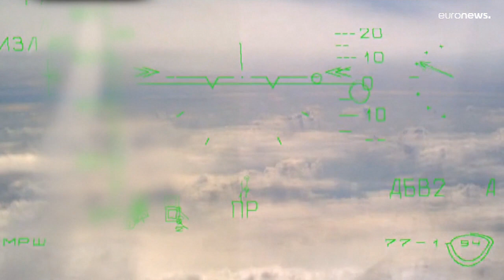ВСУ готовятся освободить стратегический Кинбурнский полуостров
Полуостров имеет огромное значение для обеих армий. С Кинбурнской косы можно контролировать доступ как к Херсону, так и к Николаеву. Киев заявляет, что к концу года потери России достигнут 100 тысяч военных